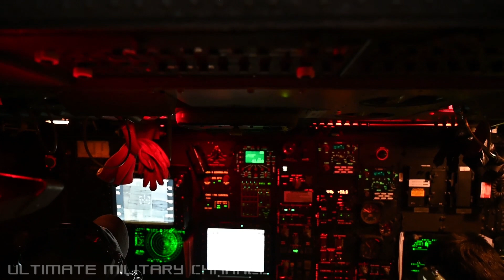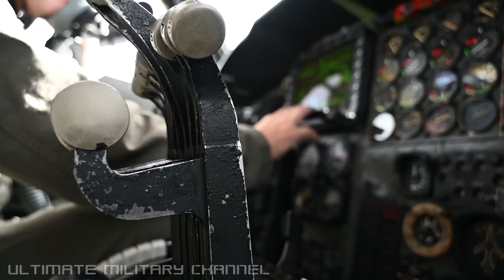B-52H Stratofortress Instructor’s Flight Including Cockpit View, Takeoff, And Landing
This flight took place on December 5, 2019, in the sky over Louisiana and involved new aircrew members being trained by instructors from the 11th Bomb Squadron.

Credit: Senior Airman Stuart Bright, USAF.

And thank you, once again, for visiting the Ultimate Military Channel.